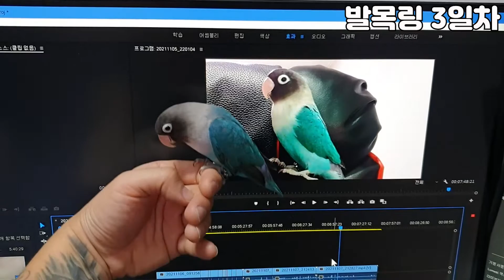눈테모란앵무새 페리의 발목링 적응기! 7일간!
BGM
MUWOL - Citrus - MUSIC WILF [MUWOL]
#409 Country Girls - Sirenphonics